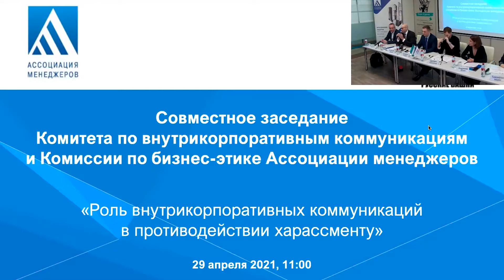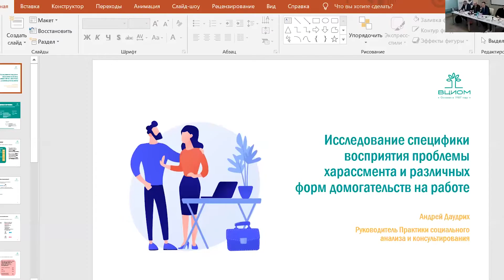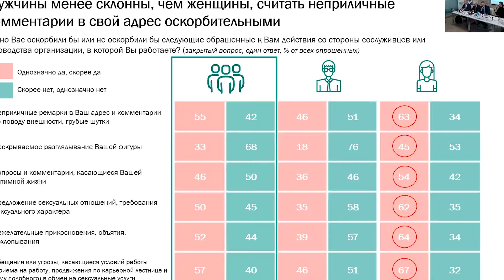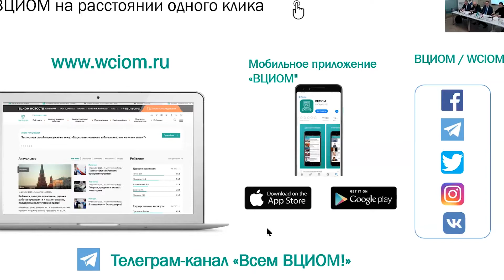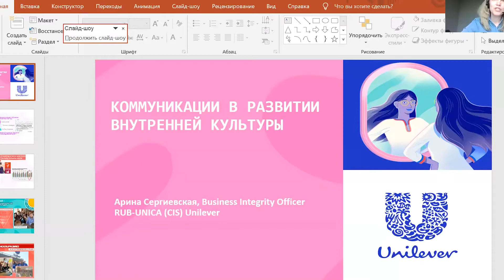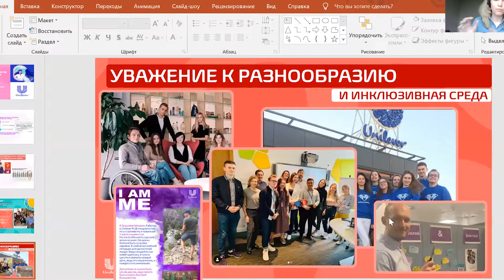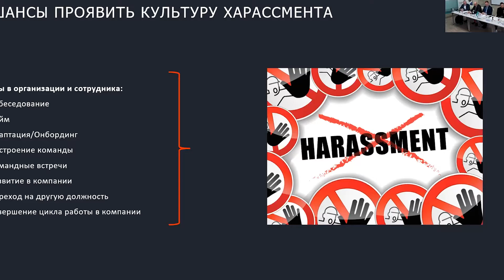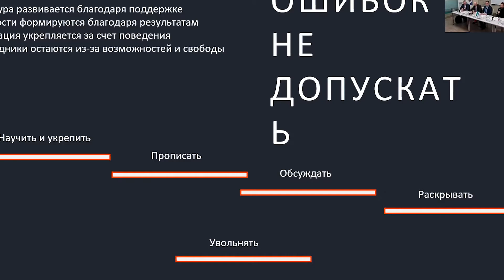Роль внутрикорпоративных коммуникаций в противодействии харассменту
29 апреля прошла онлайн-дискуссия «Роль внутрикорпоративных коммуникаций в противодействии харассменту». Организатором выступила Ассоциация менеджеров.

На встрече обсудили общее понимание харассмента в России, что считать харассментом – слово, прикосновение, ухаживание или любое нарушение личных границ; часто ли сотрудники сталкиваются с харрасментом и как реагируют на него, способы построения компании без харассмента, как компаниям избежать репутационных скандалов и другие острые темы.

ℹ️Некоторые факты о харассменте по данным исследования ВЦИОМ:
• большинство россиян не слышали слово «харассмент» (70%),
• 90% россиян НЕ приходилось отвергать намеки руководителя на интимную связь,
• при этом 60% опрошенных считают, что в России следует усиливать правовую защиту от сексуальных домогательств на работе.

👨🏻‍⚖️👩🏻‍⚖️Модераторами выступили Александр ЦЫПКИН, председатель Комитета по внутрикорпоративным коммуникациям Ассоциации менеджеров; консультант по стратегическим коммуникациям, публицист, сценарист и Юлия АНДРЕЕВА, сопредседатель Комиссии по бизнес-этике Ассоциации менеджеров, партнер практики частных клиентов, адвокат S&K Вертикаль.

🗣Участники дискуссии:
•Александр Коркин, руководитель практики трудового права в Санкт-Петербурге, Baker McKenzie;
•Татьяна Савенкова, директор отдела по работе с персоналом в России и СНГ, компания EY;
•Мария Тихонова, HR Head видеосервиса START.RU;
•Дмитрий Спиридонов, генеральный директор и сооснователь CloudPayments; советник заместителя председателя правления Тинькофф;
•Арина Сергиевская, руководитель по бизнес-этике Unilever в России, Украине и Беларуси;
•Кирилл Родин, директор по работе с органами государственной власти, ВЦИОМ.

📣Приветственное слово: Вадим Ковалёв, первый заместитель исполнительного директора Ассоциации менеджеров.